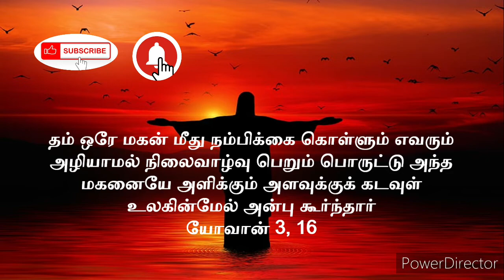53. Two Minutes Daily Reflection: உயர்ந்த இதயம் - Generous Heart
These stories are taken from "Sippikkul Muthu - A collection of Short Stories" written by Fr. L. Sahayaraj and published in 2005. As this book is out of stock, the new edition has been published by Vazhkkai Sattam Publishers, Chennai.